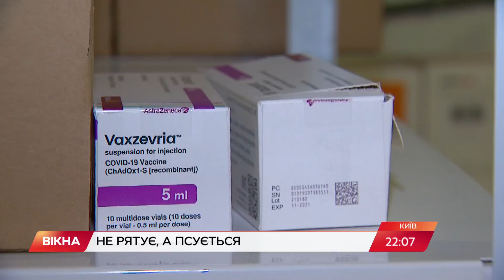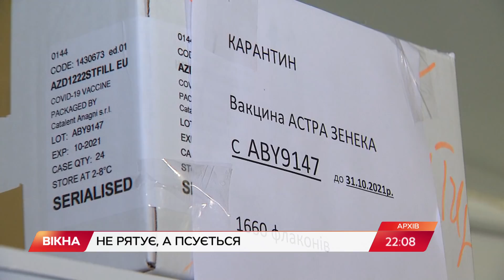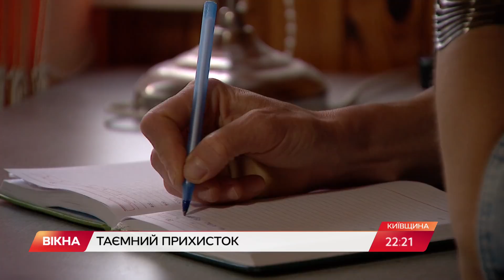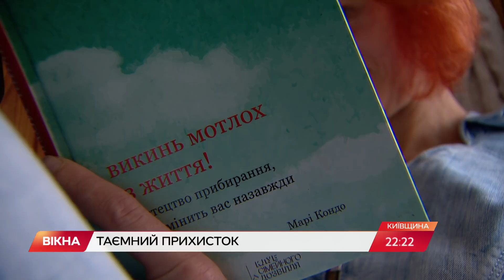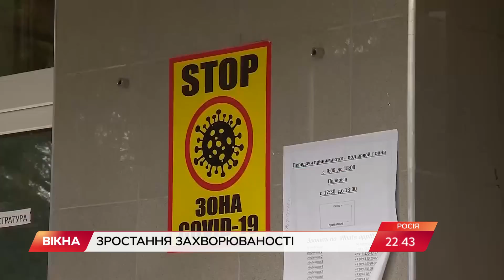Вікна-новини. Випуск від 11.11.2021 (22:00)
Випуск програми Вікна-Новини на СТБ - актуальні новини країни та світу за 11 листопада 2021 року:

- Вірус знищив легені: у Львові померла вагітна дівчина через COVID-19;
- Стріляє заради ЗАБАВИ: у Мелітополі орудує загадковий стрілець;
- Україна готується до мігрантського наступу? Гібридна війна Лукашенка набирає обертів;
- Вилетів на зебру і збив двох дітей: ЗНОВУ РАЗЮЧА ДТП У ХАРКОВІ.

00:00:00 - Початок;
00:00:39 - Смерть вагітної від коронавірусу у Львові;
00:06:12 - Знищення протермінованих вакцин від коронавірусу;
00:09:09 - У Харкові збили дітей на переході;
00:10:00 - Стрілок з Мелітополя;
00:13:30 - Гібридна війна Лукашенка на кордоні ЄС;
00:15:08 - Захист українських кордонів;
00:18:32 - Горе-грабіжник з Київщини;
00:19:20 - Що таке шелтер і як вберегтися від домашнього насилля;
00:23:47 - Агресивний боржник з Харківщини;
00:25:40 - Перевірка транспортних перевізників в Україні;
00:29:06 - Коронавірус у світі;
00:31:51 - Негода у світі;
00:34:51 - Кінець.